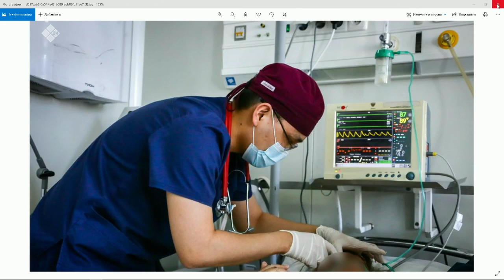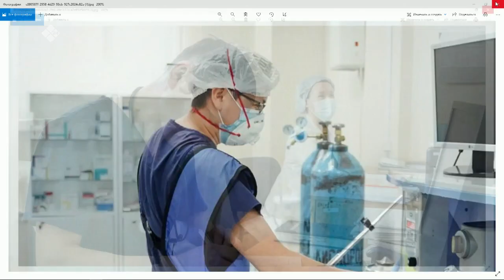«Тэтим чааһа» (15.10.21)